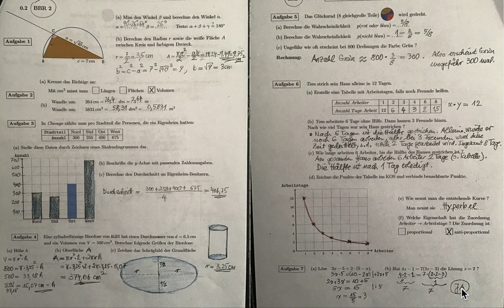S BBR 2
Loesung BBR 2.